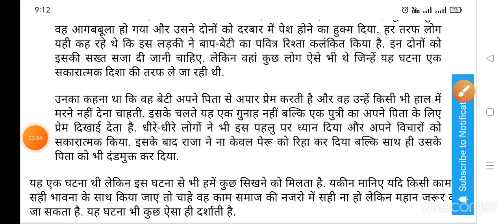इस तस्वीर के पीछे एक बहुत बड़ा राज छुपा है || gkbypardeepsir।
इतिहास के जब पन्ने पलटकर देखे जाते है तो बहुत सी अजीबोगरीब चीजें सामने आती है. जैसे आज रोम की एक अनोखी घटना बताते है, इसे पढ़ने के बाद आप खुद ही बताइएगा कि क्या सही है और क्या गलत ??

पुरातन रोम में एक व्यक्ति साइमन जोकि एक बुजुर्ग था को राजा के द्वारा आजीवन भूखे रहने की सज़ा सुनाई गई थी. उसे एक जेल में बंद कर दिया गया और वहां कड़ा पहरा लगा दिया गया. राजा ने यह हुक्म दिया कि जब तक वह शख्स मर नहीं जाता तब तक कोई भी ना उसे कुछ खाने के लिए दे और ना ही कुछ पीने के लिए. राजा के इस हुक्म का भी वहां के सैनिक बहुत पालन करते.

बुजुर्ग साइमन की एक बेटी पेरू थी. उसने राजा के सामने एक फरियाद पेश की कि उसके पिता बुजुर्ग है और अधिक दिनों तक जीवित नहीं रह पाएंगे इसलिए वह उसे अनुमति दे कि वह उनसे रोज़ मिल पाए. राज ने कहा कि उसे इससे कोई आपत्ति नहीं है और उसे रोज़ मिलने की इजाजत दे दी. वह रोज़ उसके पिता से मिलने जाने लगी. सैनिक उसकी तलाशी लेते और उसके पिता से मिलने देते. बहुत दिनों तक यह सिलसिला चलता रहा.

जेलर ने कुछ दिनों बाद यह सोचा कि अब तो बुजुर्ग व्यक्ति बहुत कमजोर हो चूका होगा या मरने की कगार पर ही होगा. लेकिन उसने जब उसे देखने के लिए जेल का दरवाजा खोला तो देखा कि तीन हफ़्तों के बाद भी वह ठीक था. उसके मन में यह शक पैदा हो गया कि जरूर उसकी बेटी कुछ ना कुछ छुपाकर लाती है और अपने पिता को खिलाती है. इस शक को दूर करने के लिए एक दिन वह एक कोने में छुप गया और पिता पुत्री को देखने लगा.

उसने देखा कि वह लड़की कपड़ो में कुछ भी छुपाकर नहीं लाती है बल्कि वह अपने पिता को बड़ी ही चालाकी के साथ स्तनपान करवाती है. वह बेबस बाप चुपचाप अपनी बेटी की गोद में लेटकर दूध पीता था. जेलर को इस बात का बिलकुल भी अंदाजा नहीं था. उसने दोनों को ऐसा करते हुए देख लिया था. पेरू जैसे ही जेल से बाहर निकली उसने उसे धार दबोचा और उसे भी अपने बाप के साथ बन्द कर दिया.

इस बात को सभी जगह फैलने मे अधिक समय नहीं लगा. जैसे ही राजा तक यह सूचना पहुंची वह आगबबूला हो गया और उसने दोनों को दरबार में पेश होने का हुक्म दिया. हर तरफ लोग यही कह रहे थे कि इस लड़की ने बाप-बेटी का पवित्र रिश्ता कलंकित किया है. इन दोनों को इसकी सख्त सजा दी जानी चाहिए. लेकिन वहां कुछ लोग ऐसे भी थे जिन्हें यह घटना एक सकारात्मक दिशा की तरफ ले जा रही थी.

उनका कहना था कि वह बेटी अपने पिता से अपार प्रेम करती है और वह उन्हें किसी भी हाल में मरने नहीं देना चाहती. इसके चलते यह एक गुनाह नहीं बल्कि एक पुत्री का अपने पिता के लिए प्रेम दिखाई देता है. धीरे-धीरे लोगों ने भी इस पहलु पर ध्यान दिया और अपने विचारों को सकारात्मक किया. इसके बाद राजा ने ना केवल पेरू को रिहा कर दिया बल्कि साथ ही उसके पिता को भी दंडमुक्त कर दिया.

यह एक घटना थी लेकिन इस घटना से भी हमें कुछ सिखने को मिलता है. यकीन मानिए यदि किसी काम को सही भावना के साथ किया जाए तो चाहे वह काम समाज की नजरो में सही ना हो लेकिन महान जरूर कहा जा सकता है. यह घटना भी कुछ ऐसा ही दर्शाती है.